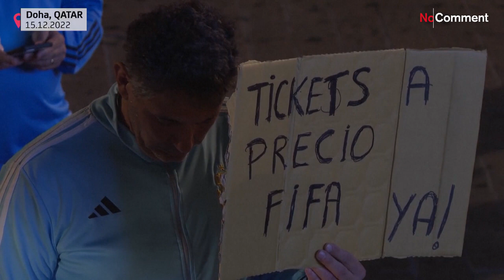Μουντιάλ 2022: Περισσότερα εισιτήρια για τον τελικό ζητούν οι οπαδοί της Αργεντινής…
Η τιμή για τα εισιτήρια του μεγάλου τελικού φτάνει ακόμα και τις 5000 δολάρια